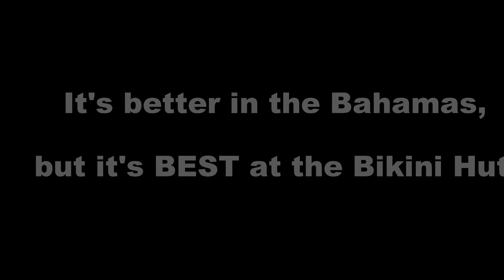Bikini Hut Movie